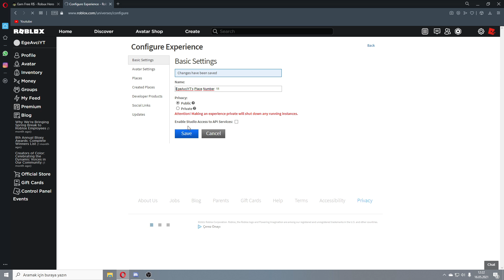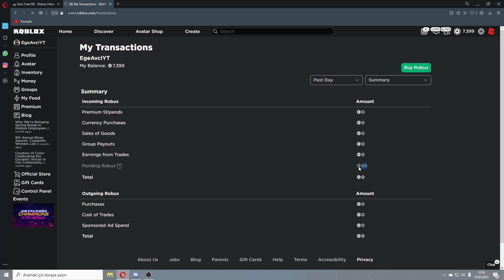Yeni Kodlar! Build a boat for treasure All New Codes! | Roblox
build a boat for trasure sona  giden yol yapma
roblox build a boat for treasure rings görevi nasıl yapılır
roblox build a boat for treasure uçan gemi nasıl yapılır
roblox build a boat for treasure find me quest
roblox build a boat for treasure codes 2021 april
roblox build a boat for treasure cake code
roblox build a boat for treasure cloud görevi nasıl yapılır
roblox build a boat for treasure car
roblox build a boat for treasure para hilesi
roblox build a boat for treasure görevleri
build a boat for treasure para hilesi
roblox build a boat for treasure dragon görevi nasıl yapılır
roblox build a boat for treasure dragon harpoon
roblox build a boat for treasure dragon quest